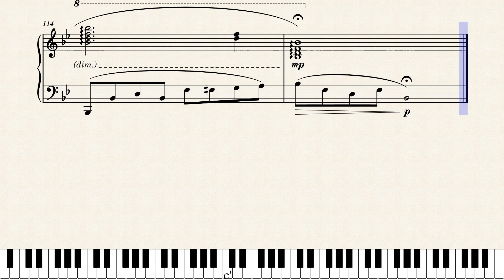The hope for tomorrow